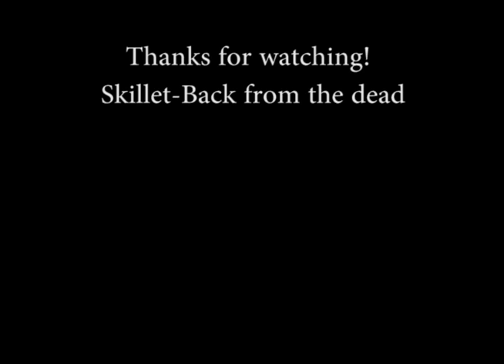QFD 57 "Back from the Dead"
Skillet - Back from the Dead